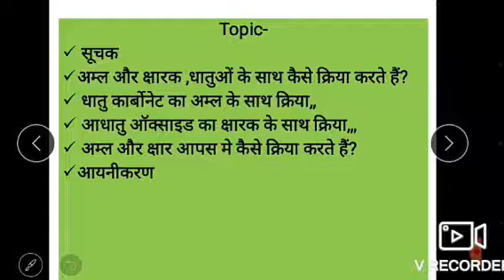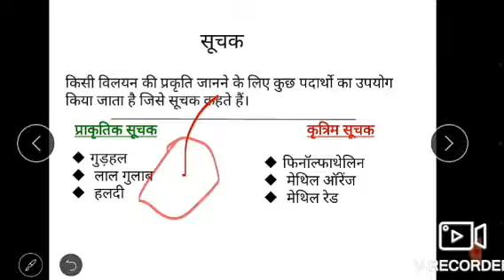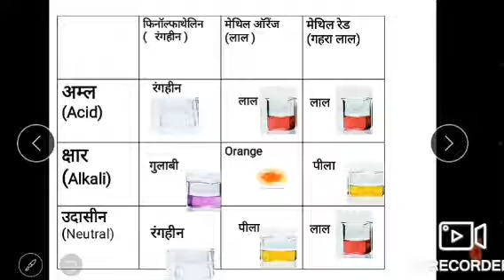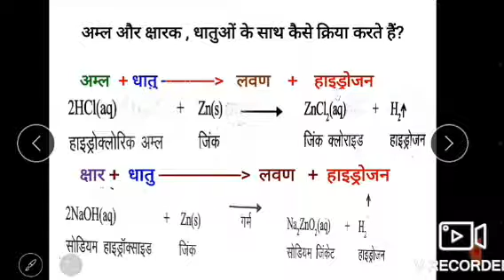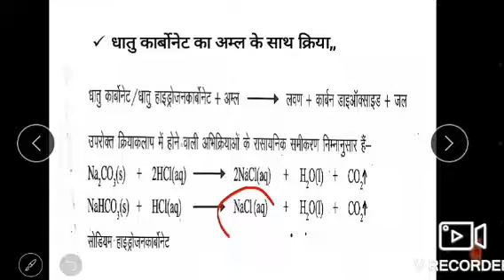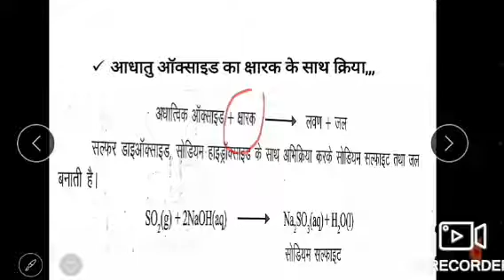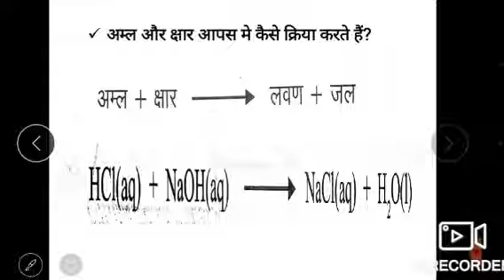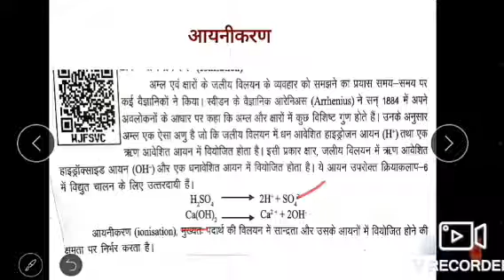अम्ल //क्षार भाग -2